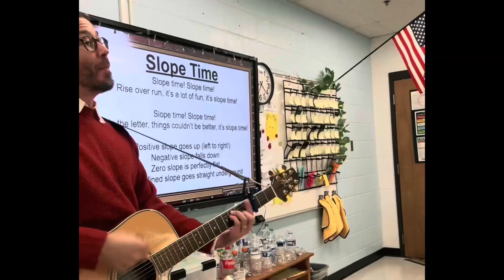Slope Time: The New Hit Math Song!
Anything to get them to pay attention, right?